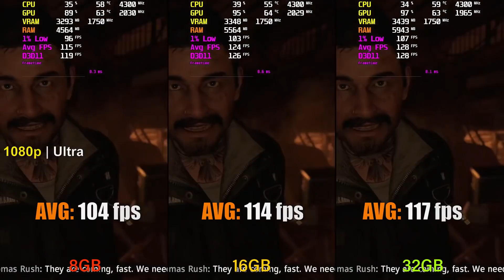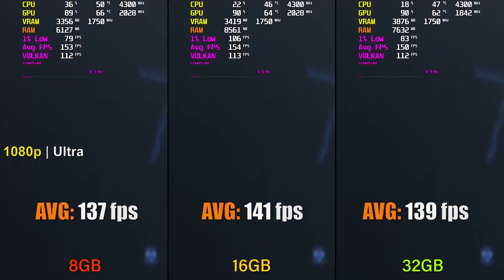8GB vs. 16GB vs. 32GB | How Much RAM Do You Need for Ryzen?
8GB (1x8) DDR4 G.Skill Trident Z 3200 Mhz
16GB (2x8) DDR4 G.Skill Trident Z 3200 Mhz
32GB (4x8) DDR4 G.Skill Trident Z 3200 Mhz
AMD RYZEN 5 3600 OC
MSI B450 TOMAHAWK MAX
ASUS ROG Strix AMD Radeon RX 5700XT
Games: 1080p
► 00:01 - Far Cry New Dawn
► 01:10 - Star Wars Jedi Fallen Order
► 02:32 - Detroit Become Human
► 03:33 - Need For Speed  Heat
► 04:53 - Red Dead Redemption 2
► 06:14 - Shadow of the Tomb Raider
► 07:24 - Battlefield V
► 08:44 - Hitman 2